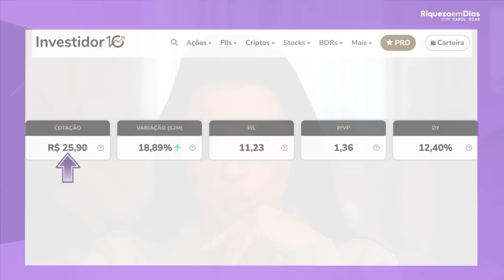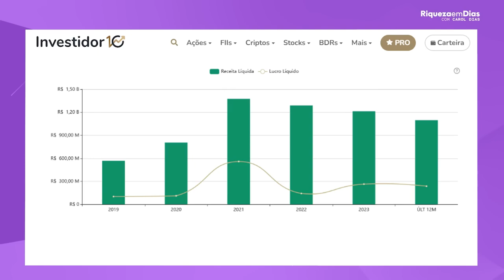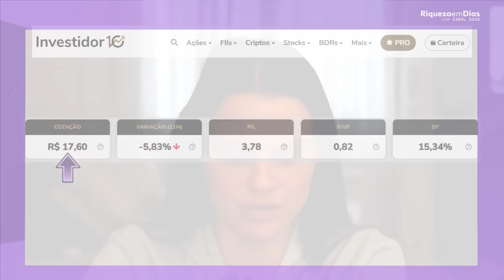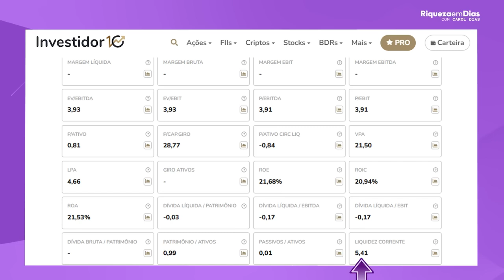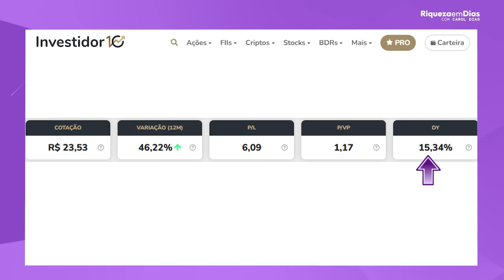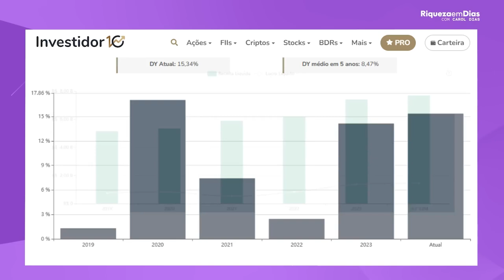MELHORES AÇÕES DE DIVIDENDOS PARA 2025!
Você está buscando aumentar seus rendimentos em 2025? Neste vídeo, eu trago uma lista completa das melhores ações de dividendos para o próximo ano! Essas ações são escolhidas com base em critérios de rentabilidade, solidez financeira e histórico de pagamentos consistentes. Se você quer garantir uma renda passiva sólida no longo prazo, essas empresas são fundamentais para compor sua carteira de investimentos.

✅ Por que investir em ações de dividendos?

Ganhe dinheiro enquanto mantém suas ações!
Aproveite os benefícios fiscais exclusivos.
Construa uma carteira de investimentos focada no longo prazo.

Quais são as melhores ações de dividendos para 2025.
Empresas sólidas com histórico consistente de pagamento de dividendos.
Estratégias para maximizar seus ganhos com dividendos no ano que vem.
Como escolher ações que combinam crescimento com rentabilidade.
Assista até o final e descubra como essas ações podem te ajudar a alcançar seus objetivos financeiros!

🔗 Links mencionados no vídeo: [adicionar links se necessário]
📊 Quer mais dicas? Acesse nosso blog para mais conteúdos sobre finanças e investimentos!